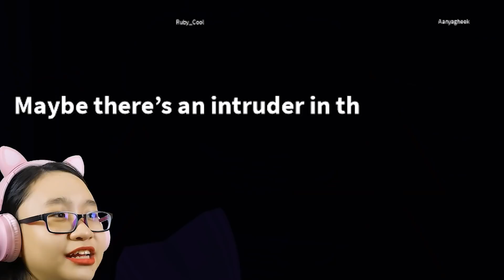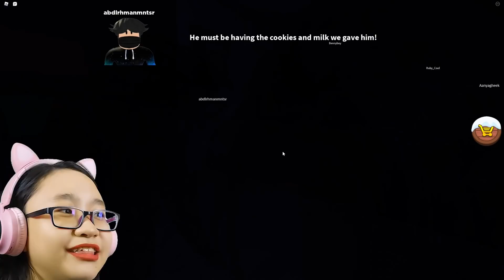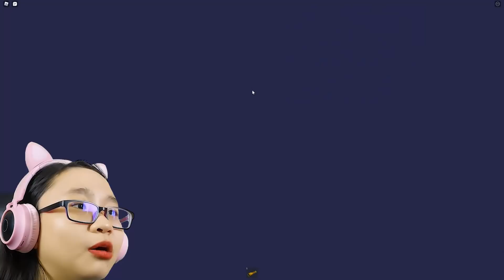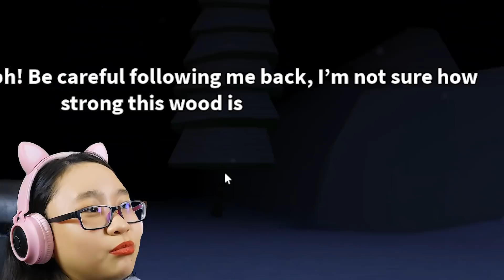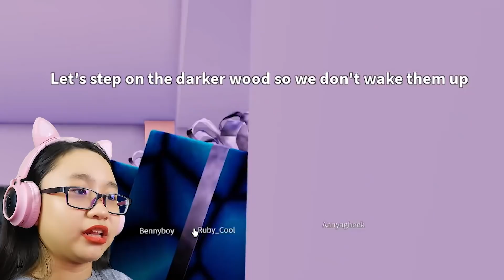Saving Christmas Story 2021 Roblox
Hello Friends!!

Today we are playing Saving Christmas Story 2021 in Roblox!!!

Or else!

Music